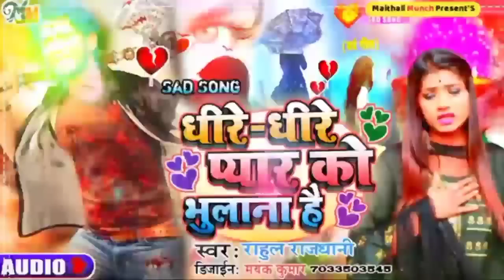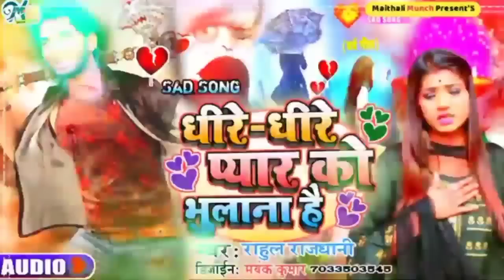दउरा मे दिल लेले जईह राहुल राजधानी छठ पूजा Sad Song Daura Me Dil Lele Jaih Rahul Rajdhani Chhatha P